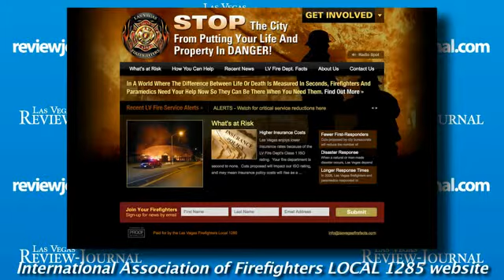RJtv for TUESDAY 122909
GIBBONS WEARS SHADES IN DIVORCE COURT

RJtv for Tuesday, December 29th is online now featuring photos of Nevada Governor Jim Gibbons and his estranged wife Dawn in the courtroom where their divorce trial was averted by a last-minute settlement.

VegasLand's Doug Elfman pops into the RJtv studio for a preview of his Tuesday Review-Journal column, where you'll find out which rock group can't remember whether they've played here before for New Years Eve.